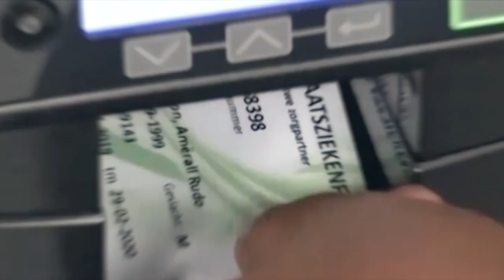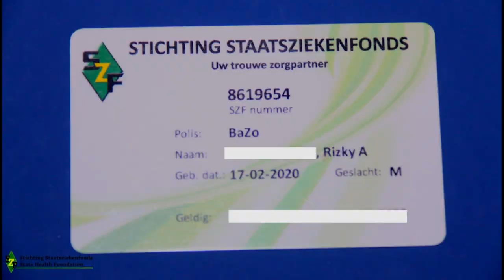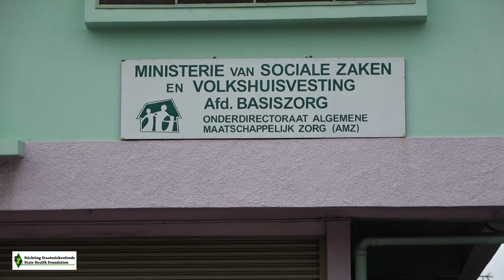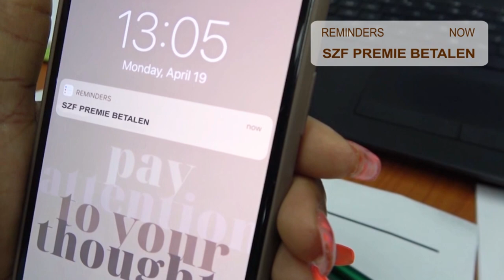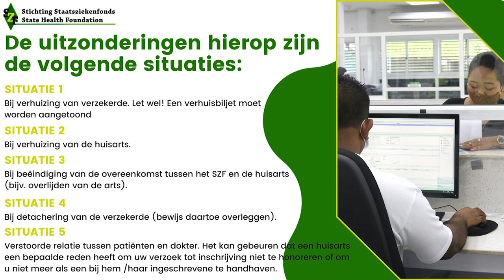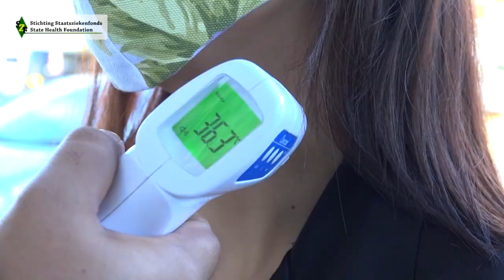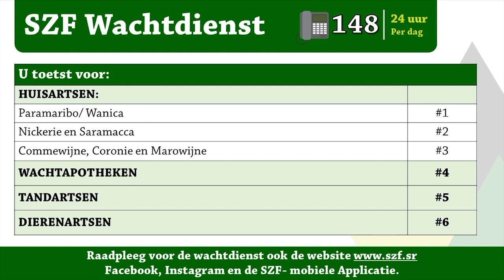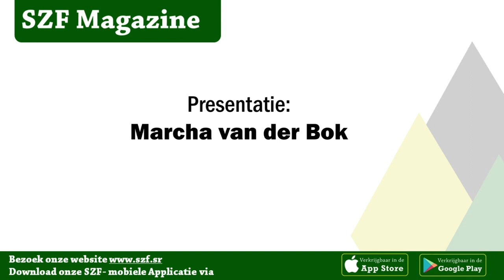SZF Magazine:Verlenging BaZo/ BZV-verzekering (7 april 2023)